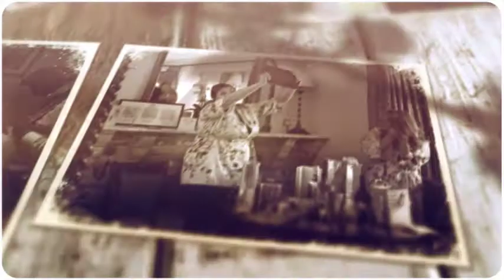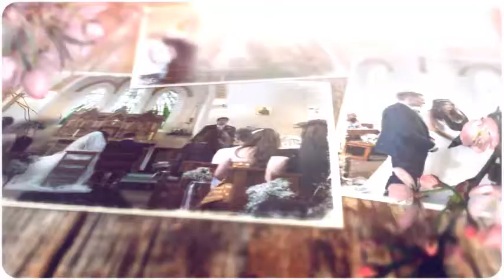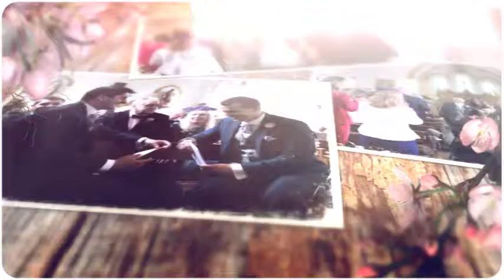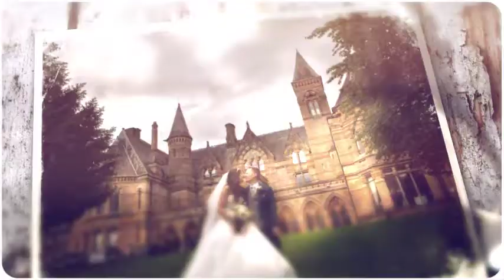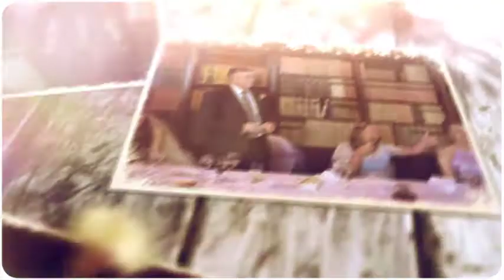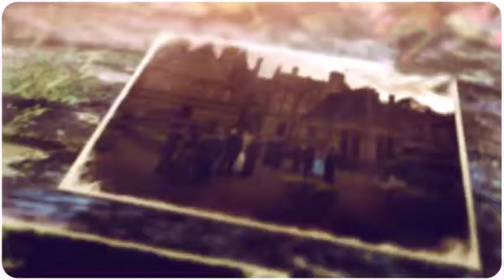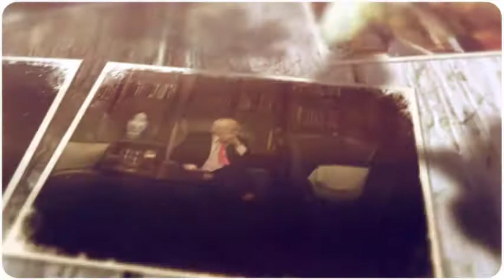Ettington Park wedding photos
Ettington Park hotel is a stunning venue for wedding photos, but you know you're in for an extra special day when…

...the bride laughs her @@$$ off when she falls backwards onto the wet grass

...the groomsmen carry each other on their shoulders

...a week of torrential rain pauses just long enough for us to get a romantic shot under a rainbow

...when grandparents are hitting the dance floor

...and when the venue staff prepare the room in the morning while listening to banging trance music. My kind of music by the way!

Check out the whole story and the best photos on the blog

Although the wedding reception was at Ettington Park Hotel the ceremony was at the Catholic Church in Shipston on Stour, where Natalie’s parents had got married years before.

After the ceremony the heavens opened just as we were going to start the group photos. Oliver and Natalie were fantastically relaxed about everything and we decided to do some small groups inside and wait to see if the weather cleared for the larger groups.

That’s one of the great things about a June wedding - it’s light until late so you don’t have to rush.

Plus, Ettington Park hotel is beautiful inside and out so you’re guaranteed beautiful wedding photos whatever the weather.

For example, there’s the stunning ‘Long Gallery’ upstairs with it’s wood panelling…

…and ‘The Great Drawing Room’ with gorgeous works of art the size of garage doors! And it was this room that Natalie’s dad used to visit as a youth when it was used as a high class night club.

…and then there’s the library, or the Norman chapel. The list goes on.

That said, it would have been a shame if the clouds hadn’t parted so that we could use the outdoor delights of Ettington Park.

For example, the groomsmen held each other on their shoulders by the stone arches of the orangerie.

Then I gave the bridesmaids and groomsmen a bottle of Prosecco to spray around Formula 1 style but ‘someone’ took off the cork cage before we were ready and the bottle exploded out of his hands and shot 10 metres across the tarmac.

Luckily I had a spare bottle so we got a spectacular shot of the Prosecco spraying dramatically in front of Ettington Park Hotel’s grand entrance.

Moments later clumsiness struck again. In Natalie’s excitement of getting a shot in front of a beautiful rainbow that arced over the Bell Tower she went ‘A over T’ staggering backwards with her legs flying into the air as she fell flat on her back on the wet grass.

This is the sort of moment when you see what someone’s made of. She could have cried, or got angry, or painfully shy….  …but no, Natalie laughed aloud with a beaming smile… and we all loved her even more for doing so.

The day ended with a storming DJ set and a packed dance floor under the disconcertingly disapproving gaze of a very serious looking woman on a magnificently large painting, right by the dance floor.

The same painting Natalie’s dad would have danced under all those years ago.

But frankly there was nothing anyone could disapprove of at this wedding. It was a cracker and here are a few of my favourite moments…

The supporting cast of suppliers